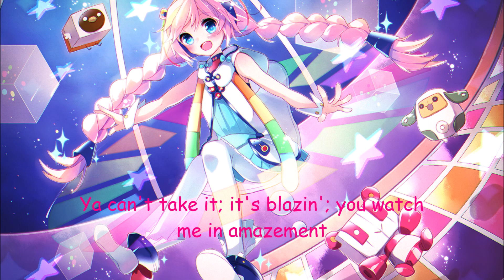Nightcore - Check On It (Beyoncé ft. Bun B, Slim Thug) [Lyrics]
⭐ Character ⭐: Rana from VOCALOID.

[ 𝘐 𝘔𝘢𝘬𝘦 𝘙𝘦𝘲𝘶𝘦𝘴𝘵𝘴 ].